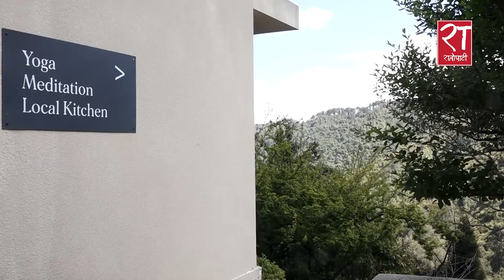विलासी पर्यटकको लागि भक्तपुरको लाँकुरी भञ्ज्याङमा टेरेस रिसोर्ट एण्ड स्पा सञ्चालनमा